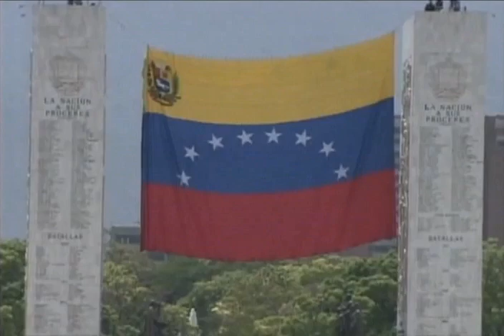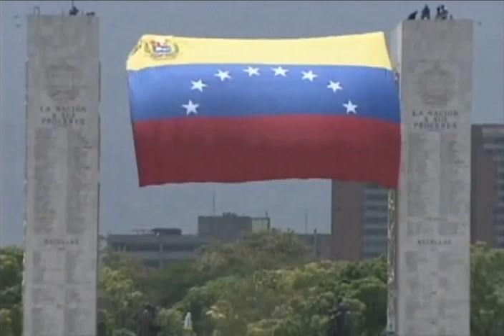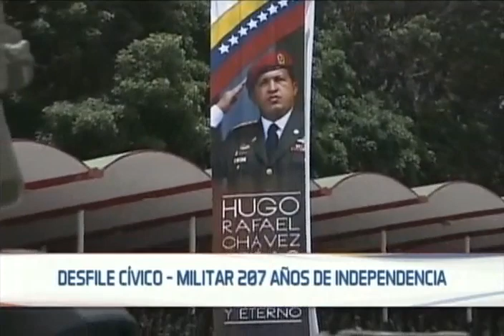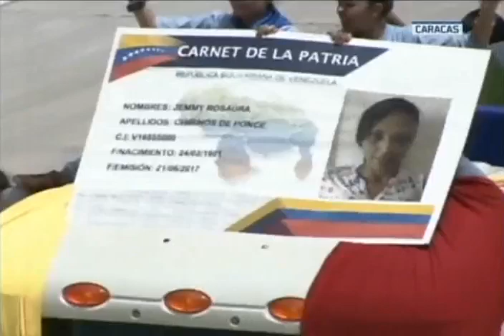5 de Julio de 2018, Desfile Cívico-Militar completo en Los Próceres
Día de la Independencia de Venezuela: Desfile Cívico y Militar completo, presidido por el Jefe de Estado venezolano y Comandante en Jefe de la Fuerza Armada Nacional Bolivariana, Nicolás Maduro.  Discurso completo.